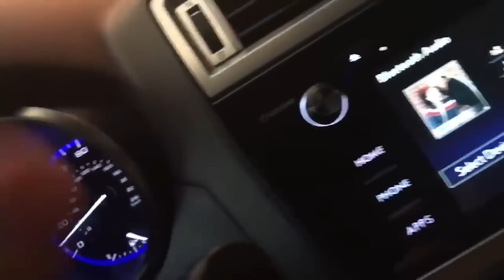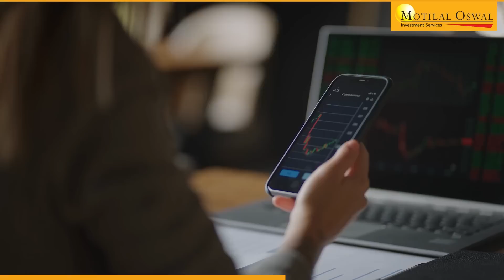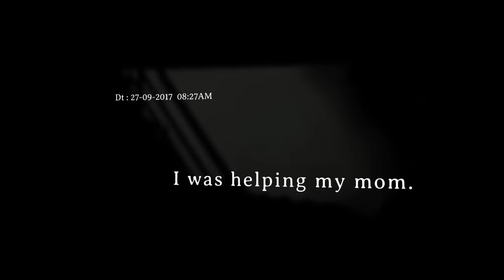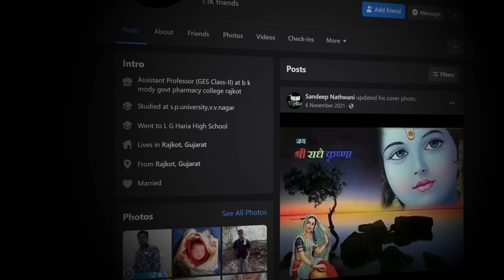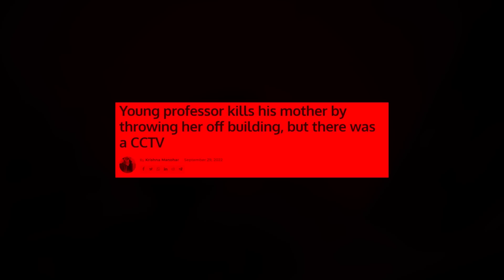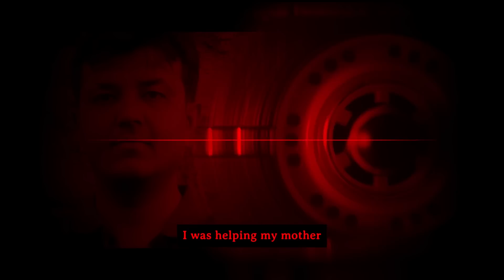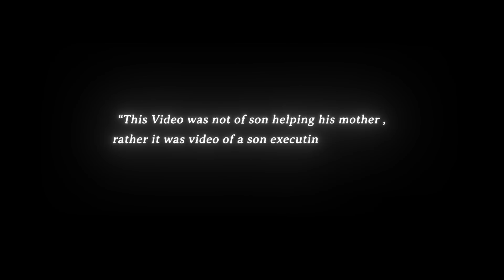Disturbing Videos with Creepy Backstories [Vol 3]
Hey everyone. In this videos I will show you some of the most disturbing videos present over internet and also you will get to know the dark and creepy backstories of those videos. So these are a few disturbing videos found on the web and their backstories.

The whole video is for education/entertainment purpose. All the sensitive parts are properly censored with respect to YouTube's community guidelines. The video is ad-friendly and does not promote any violence or harm.

Thumbnail & Posters - Abhishek/TeamHNH
Editing - Pankaj/TeamHNH
Video by Barenya/TeamHNH

-- Credits --
The presentation and editing of this video is massively inspired from some YouTubers who are like teachers to us. We love their work and follow them with all our hearts. So thank you for inspiring us @Nexpo .

By Iron Cthulhu Apocalypse

* All the research is done through various sites including Wikipedia and Reddit.
* Editing software used - Adobe After Effects, Adobe Premiere Pro and Audacity.